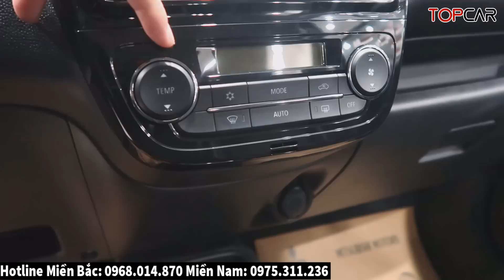✅Xả Cuối Năm Giá Xe Mitsubishi Attrage Rẻ Ngang i10, Morning| Giá Lăn Bánh Attarge Mới | Topcarvn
* Hotline: Miền Bắc: 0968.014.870    Miền Nam: 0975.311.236